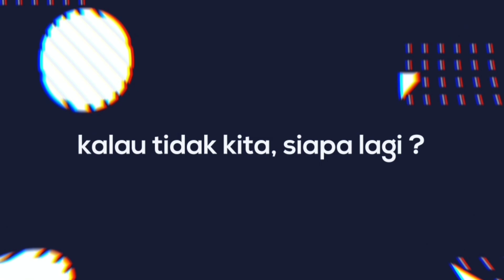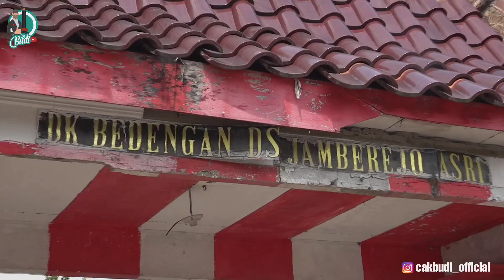MIRIS... KONDISI NENEK YANG SUDAH PIKUN INI. TERENYUH HATI MELIHATNYA.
Begitu memprihatinkan kondisi nenek yang satu ini sudah pikun, panggil saja beliau mbah Jami nenek yang tinggal di ruangan yang lembab, bau dan tanpa kasur.

Yang merawat beliau sampai menangis terharu melihat kedatangan kami buat mbah Jami, semoga apa yang kita lakukan senantiasa mendapat keberkahan dari Allah SWT. Aamiin

Alamat real : dusun Bedengan RT 16 RW 04 desa Jamberejo, kec. Kedungadem. Bojonegoro .